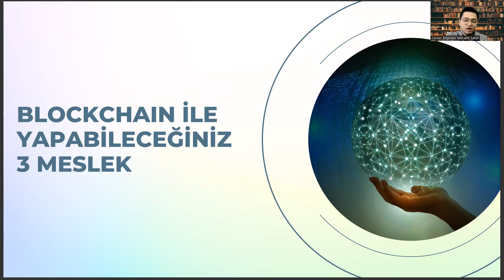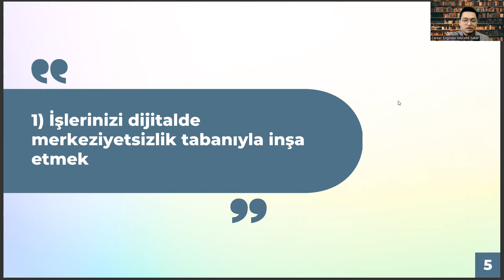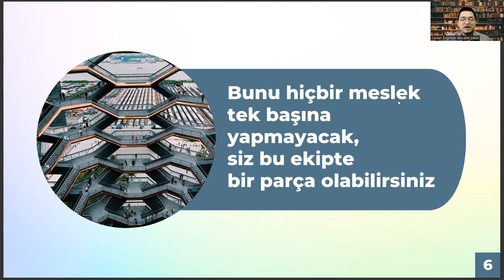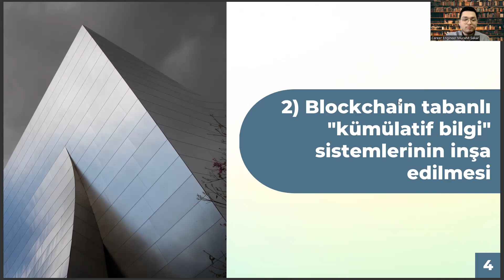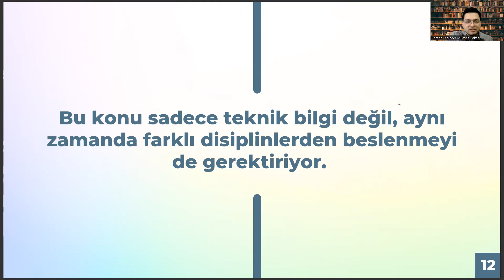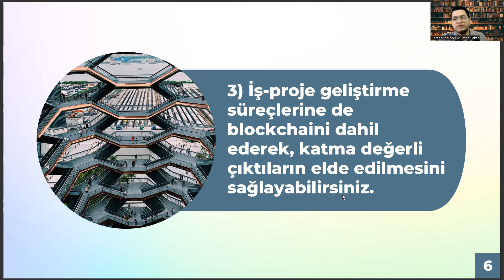Halkla İlişkiler ve Tanıtım Mezunlarının Blockchain Dünyasında Yapabileceği 3 Meslek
beykent üniversitesi,
yok atlas,,
yökatlas,
halkla ilişkiler ve tanıtım taban puanları 2022,
ösym ais,
insan kaynakları ne iş yapar,
beykent üniversitesi,
yok atlas,,
yökatlas,
ösym ais,
beykent üniversitesi,
yok atlas,,
yökatlas,